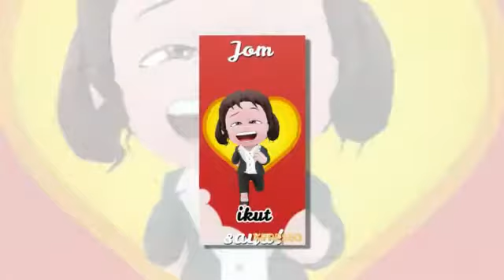AKTIVITI PAK 21 - NURULHAFIZAH SKBBKS 3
Video ini tentang sebahagian daripada aktiviti-aktiviti PAK 21 yang dijalankan di kalangan murid-murid tahun 1 dan 3 di SK Bandar Baru, Kuala Selangor.